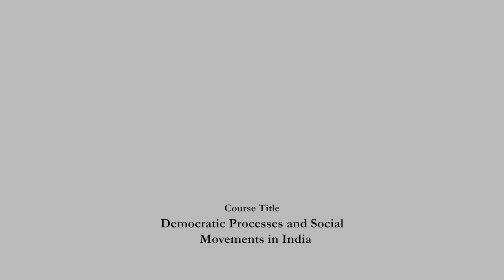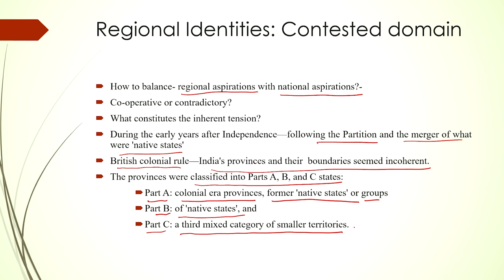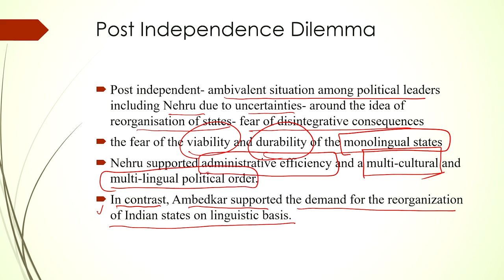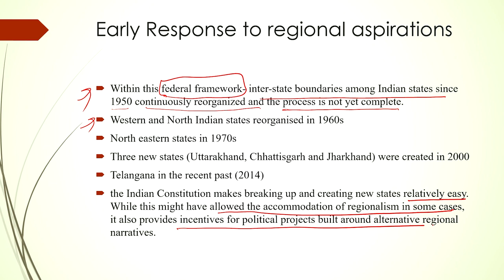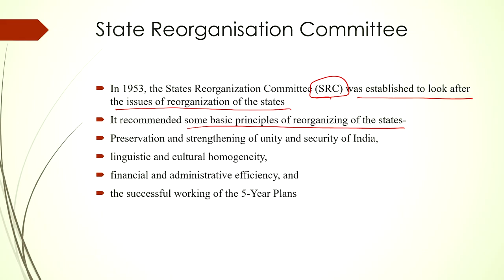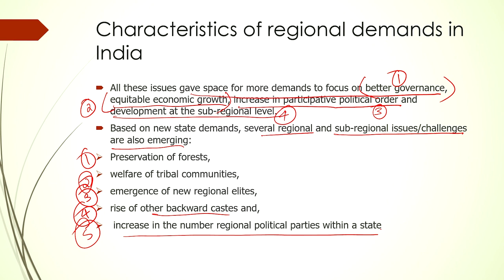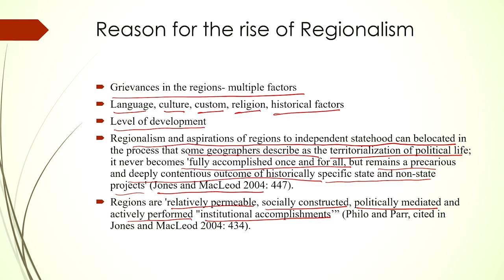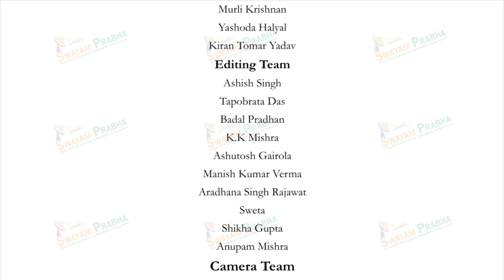Regionalism and Federal Politics